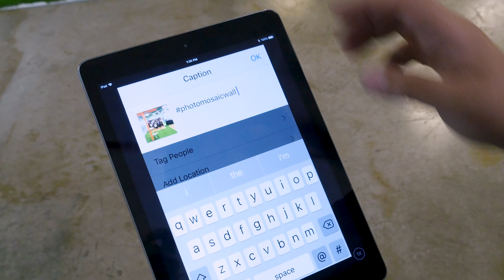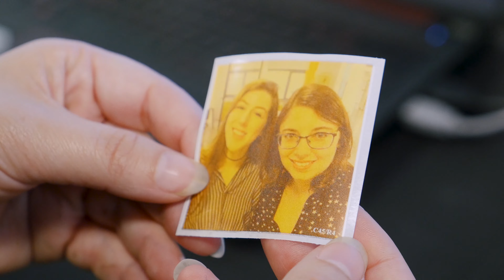Photo Mosaic Wall - The Chatterbox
El Photo Mosaic Wall crea mosaicos digitales y físicos a partir de fotos tomadas durante el evento en tiempo real. Las fotos se obtienen automáticamente de Instagram, Twitter, fotomatones en el sitio, la cámara de un fotógrafo del evento, etc. El mosaico fotográfico de pared hace que todos los invitados se sientan parte del evento y de la marca. De cerca, puedes ver fotos individuales, pero a medida que te alejas se revela el mosaico con el diseño personalizado tu quieras. El Photo Mosaic Wall imprime automáticamente las fotos como adhesivos o puedes realizarlo únicamente digital y proyectarlo en distintos espacios. Los invitados pueden participar en la experiencia interactiva colocando sus pegatinas con fotos en el tablero del mosaico o viéndose en distintos monitores.